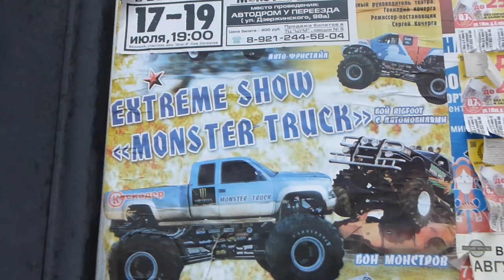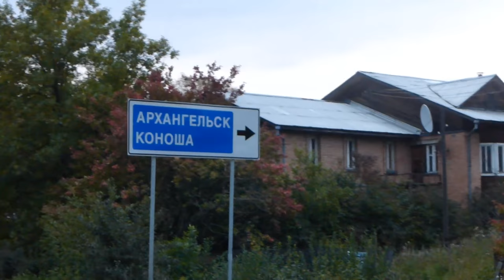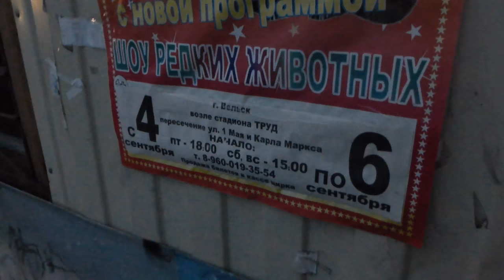Velsk / Вельск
Velsk on pikkukaupunki Vologda-Arkangeli-tien varrella. Samantapaisia rähjäiseltä näyttäviä pikkukaupunkeja on Venäjällä sadoittain/tuhansittain. Tuli pimeää joten kaupungin katsominen jäi illalla vähälle. Velsk on lähinnä yöpymispaikka.
Velsk is a small town at Vologda-Arkhangelsk-highway. This is just a stopover/overnight place. It came dark and I returned to the hotel.